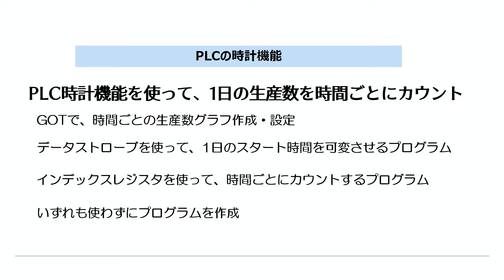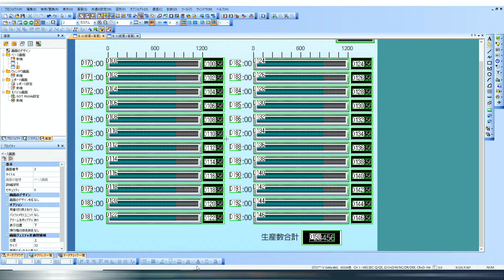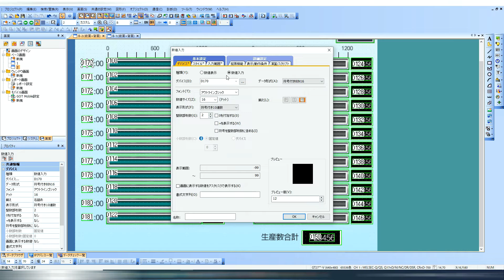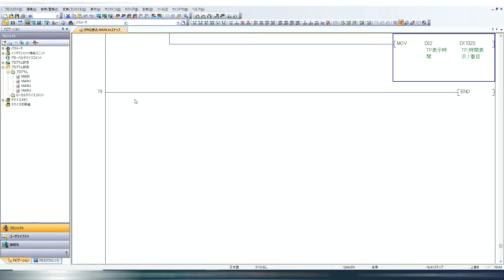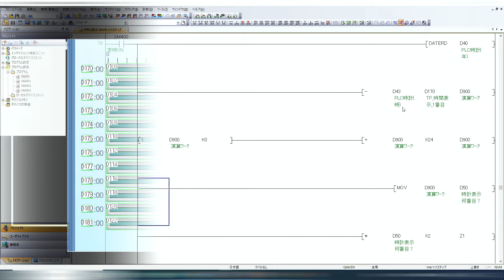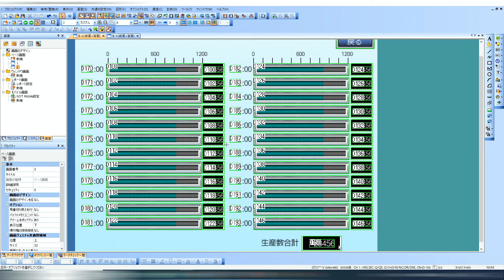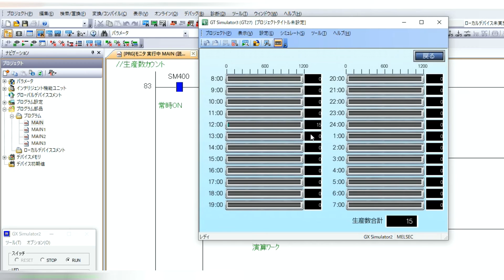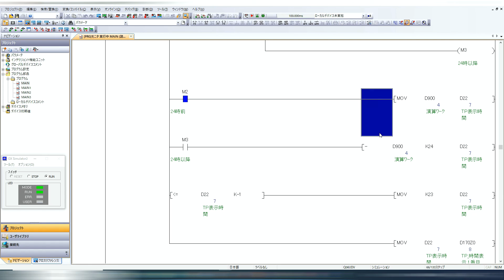PLC時計で1日の生産数をカウントする【PLC・シーケンス制御講座】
今回は、前回の動画で説明した、PLCの時計機能を使って、1日の出来高（生産数）を時間ごとにカウントし、タッチパネルに表示するプログラムを作成していきます。

Chikarazoe　PLC・シーケンス講座では、PLCのプログラミング、シーケンス制御について、実践的な内容を解説していきます。

今回解説するポイントは
PLC時計機能を使って、1日の生産数を時間ごとにカウントするということで、
GOTで、時間ごとの生産数グラフ作成・設定
データストローブを使って、1日のスタート時間を可変させるプログラム
インデックスレジスタを使って、時間ごとにカウントするプログラム
そして最後に、
いずれも使わない、データストローブもインデックスレジスタも使わずに
プログラムを作成したらどうなるかということも確認していきます。

【シミュレーション環境】
三菱MELSEC-Q06UDVCPU
三菱MELSEC-GOT2000

0:00　オープニング
0:33　今回の解説ポイント
1:15　タッチパネル（GOT）の設定
4:02　データストローブ
4:47　時刻表示（可変）プログラム
7:58　生産数カウントプログラム
11:12 デバイスの合計命令
13:57　ベーシックなプログラム